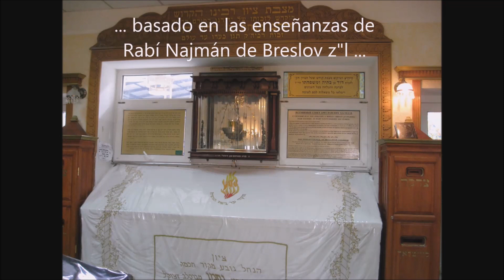Beshalaj 5776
Cada dia tiene algo especial que nosotros debemos cumplir. ¿Quieres tener la llave para lograr tu tikun en este mundo? No te pierdas este shiur... con rabino Natan Hayyim.